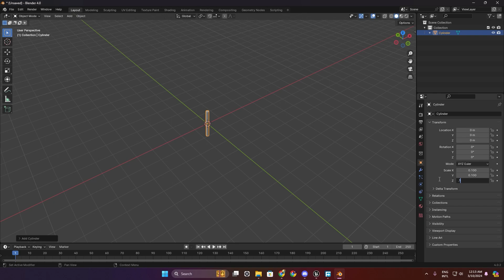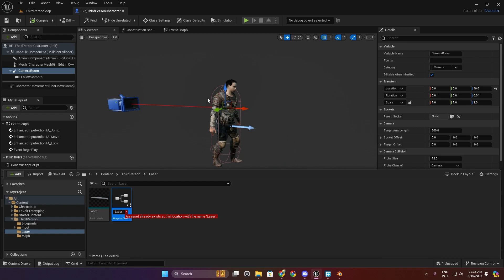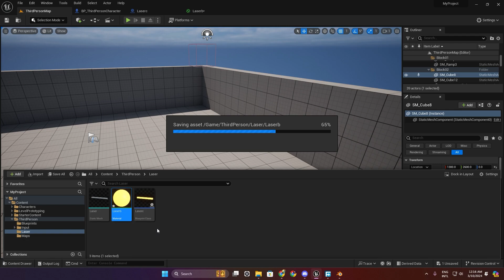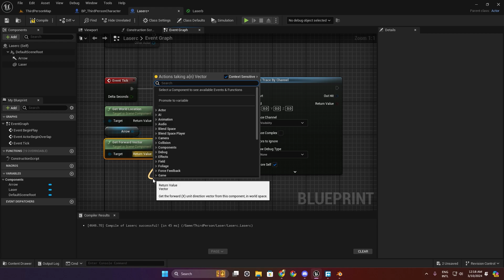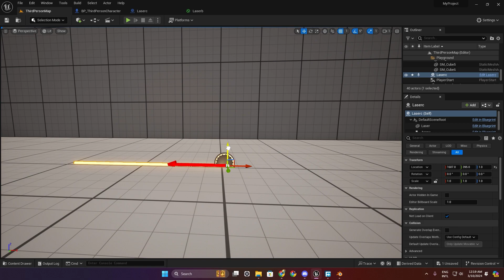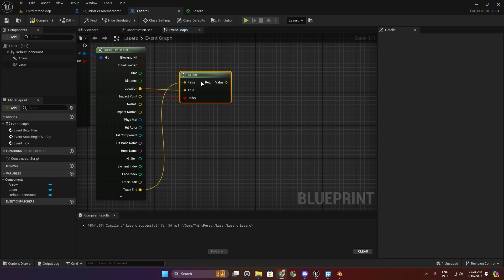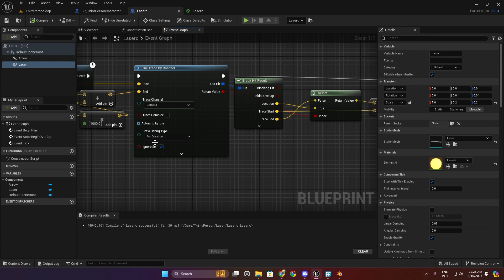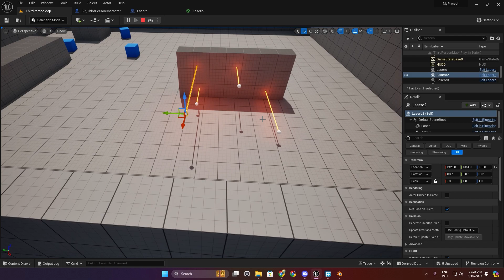Unreal Engine 5 Laser Beam Scale Using Line Trace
🔥 Unreal Engine 5 Laser Beam Scale Using Line Trace Tutorial 🔥

In this tutorial, we’ll dive into creating a dynamic laser beam effect that scales based on the distance between the player’s camera and the hit point. This effect is perfect for sci-fi games, futuristic environments, or any situation where you want to simulate a laser beam with realistic scaling.

Steps Covered:

Set up a Line Trace by Object to detect collisions.
Calculate the distance between the camera and the hit point.
Use this distance to adjust the scale of the laser beam dynamically.
Add visual effects like particle systems or materials to enhance the laser beam.